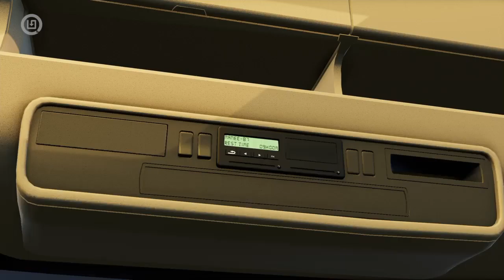On The Road Truck Simulator PS4 - (Scania R410 6x2 + Gigaliner Trailer - (Leipzig - Nürnberg)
On The Road Truck Simulator PS4 - Leipzig - Nürnberg
Truck - Scania R410 6x2 + Gigaliner Trailer
Cargo - Fas food / Cat Toys / Bread / Empty palletes
Driving Setup - Thrusmaster T150 + Playseat Evolution.